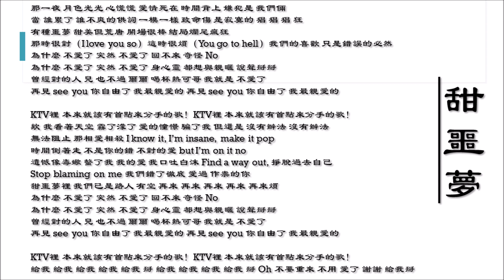【李哲言 Jim Lee】【张若凡 RuoFan Chang】甜噩梦 国语